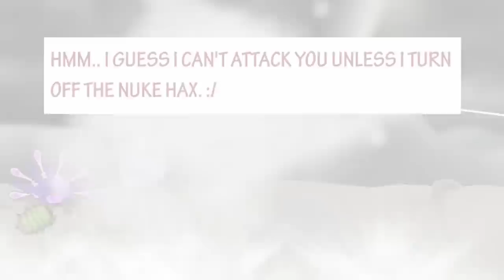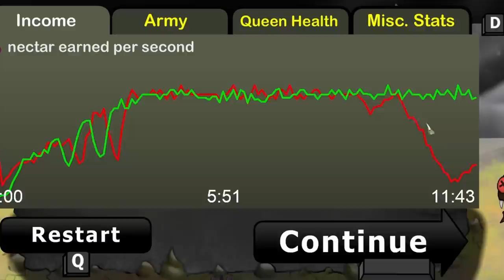I Evolved MUTANT DRAGONS in Swarm Queen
When small bombers don't cut it, use BIGGER bombers! And a lot of them!

SWARM QUEEN:
Swarm Queen is a quick-to-learn but tactical and challenging tug-of-war strategy game about insectoid aliens trying to murder each other.